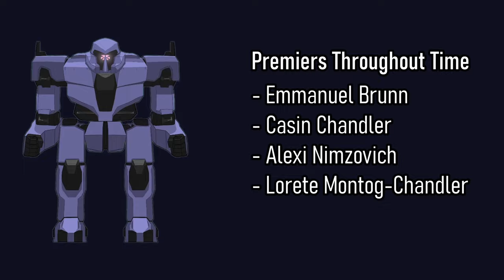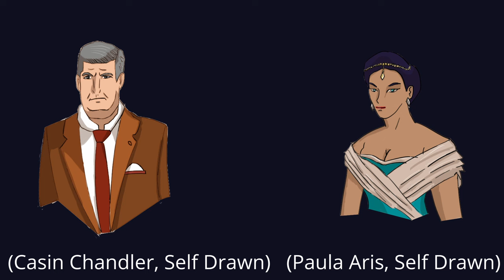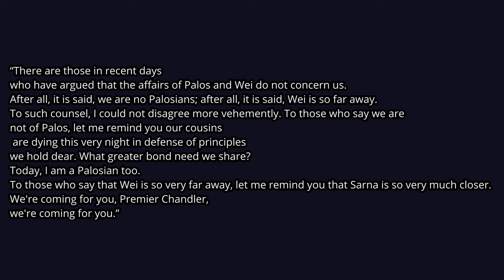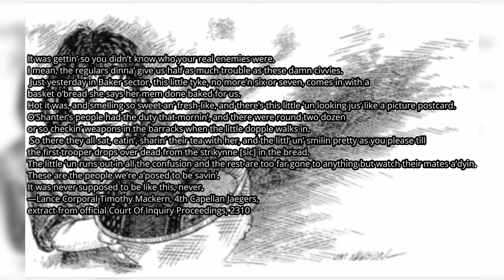The Original Capellan State - Before The Confederation | Battletech Lore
The Original Capellan State of Sarna Supremacy was a big regional player. This was their story before they were absorbed into the confederation

Chapters:

0:00 Founding
01:03 1st Capellan-Sarna War
01:58 High Tensions
04:00 2nd Capellan-Sarna War
06:29 Marik’s Help
07:18 Trouble at Home
10:20 New Beginnings

All images used are created and owned by their respective creators and/or owners.